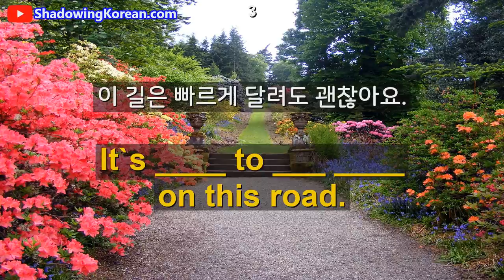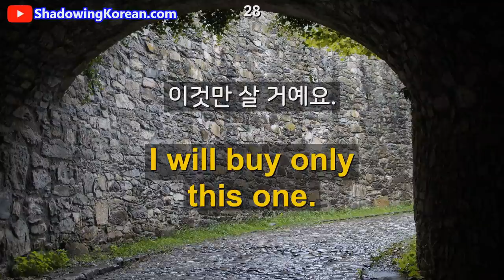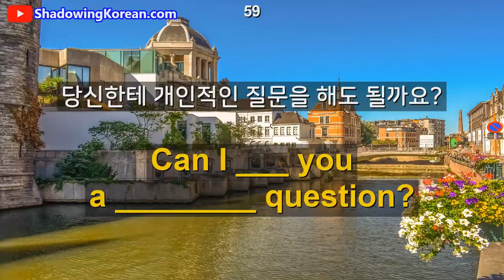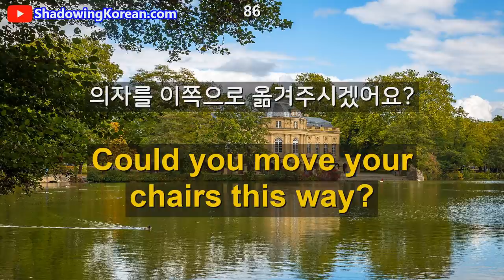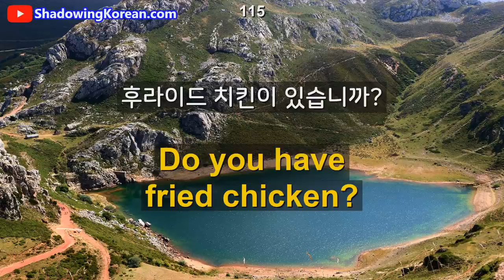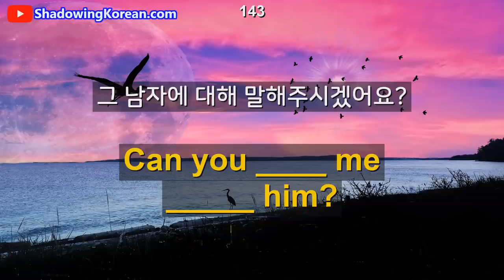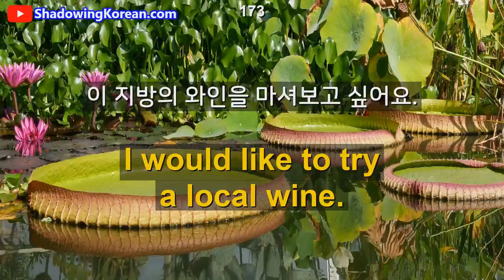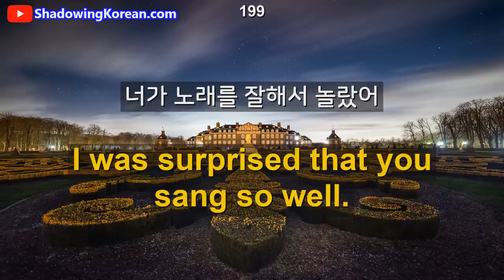이것만 알면 누구나 영어 가능합니다 | 매일 1시간 영어 흘려듣기 #39